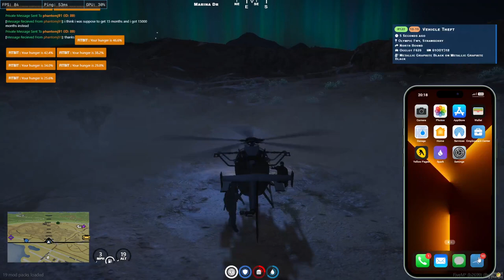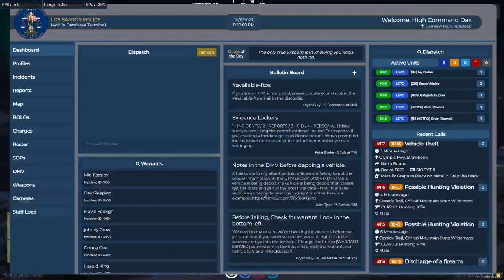GAMBINO FAMILY SHOOTOUT | GTA PD Roleplay